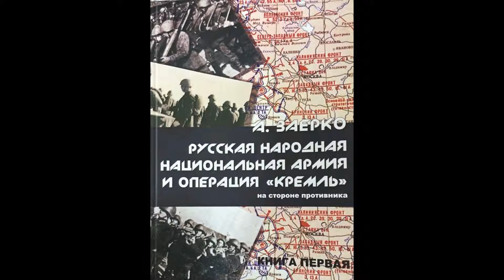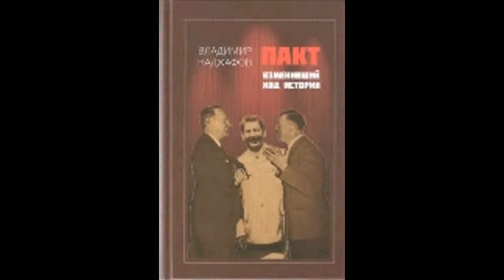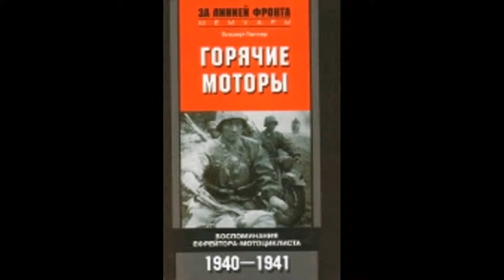LJ150222 009 bmpd Книжные новинки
bmpd Книжные новинки Feb 22, 2015 00:07 1. Великая Отечественная: Комдивы. Военный биографический словарь. Том 5. М.: Кучково поле, 2014. 2. Рябушкин Д. Остров Даманский. Пограничный конфликт. Март 1969. М,: Фонд Русские Витязи, 2015. 3. Медведь А.Н., Хазанов Д.Б. Пе-2 в бою. Гвардия, в огонь! М.: Эксмо, 2015. 4. Заерко А.Л. Русская Народная Национальная Армия и операция "Кремль" часть первая. Смоленск, Камертон, 2014. 5. Фокке-Вульф 190 FW, 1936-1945. М,: Эксмо, 2015. 6. Васильченко А. В. Цитадель Бреслау. Последняя битва Великой Отечественной. М.: Эксмо, 2015. 7. Дайнес В. О. Танковые войска СССР. "Кавалерия" Второй Мировой. М.: Алгоритм, 2015. 8. Португальский Р. М. Маршал Конев. М,: Вече, 2015. 9. Млечин Л. М. Нож в спину. История предательства. М,: Центрополиграф, 2015. 10. Наджафов В. Г. Пакт, изменивший ход истории. М.: Новый хронограф, 2015. 11. Рудель Г. У. Взломщик танков. Мемуары лучшего пилота "Штуки". М,: Яуза-Пресс, 2015. 12. Гюнтер Г. Горячие моторы. Воспоминания ефрейтора-мотоциклиста 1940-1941. М,: Центрополиграф, 2015 13. Кирмель Н.С. Карающий меч адмирала Колчака. М.: Вече, 2015. 14. Черушев Н.С. Вацетис-Главком Республики. М.: Вече, 2015. 15. Шарковский Д. М. Победное оружие России. IX-XXI вв. М.: Эксмо, 2015. 16. Каторин Ю. Ф. Все о кораблях. От гребного флота древнего мира до наших дней. М.: АСТ, 2015. Книжные новинки Leave a comment Read comments 2